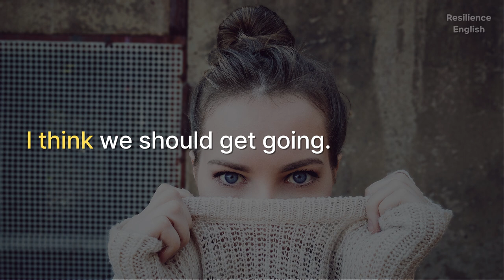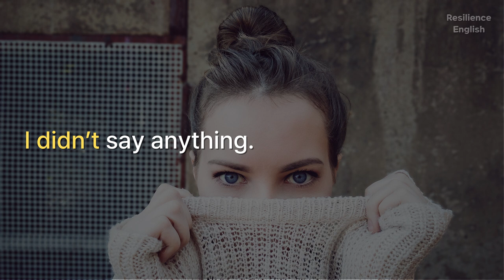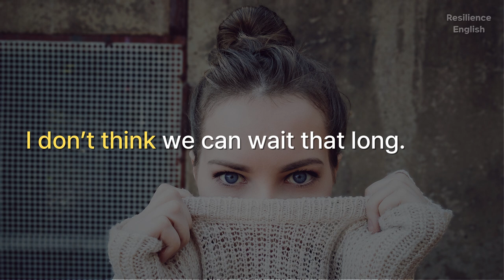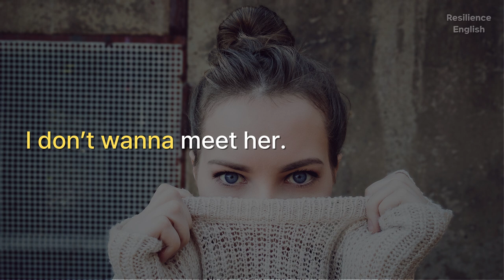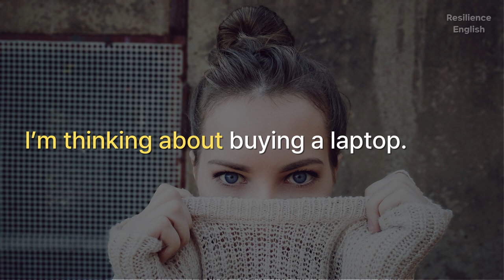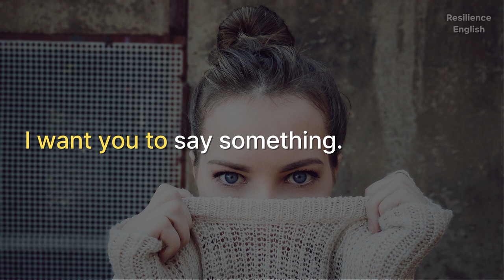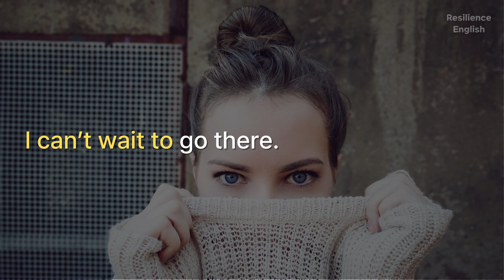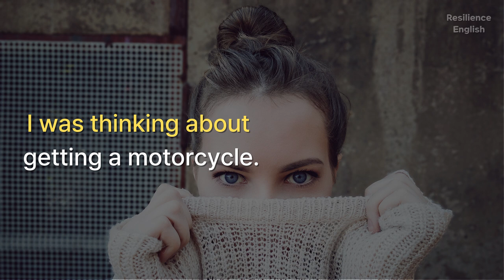Learn Common English Sentence Patterns, English sentences and phrases for beginners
The most effective way of learning English,
Sentence Patterns!